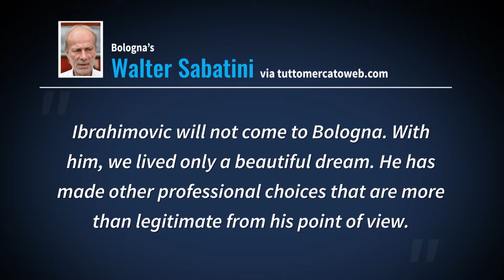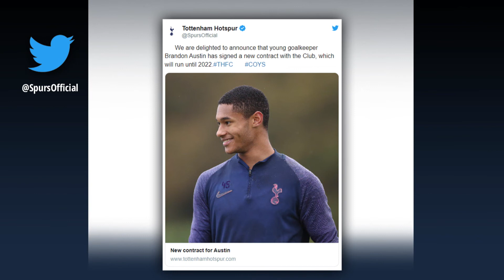Premier League market values: Sterling surpasses Messi – Record for Alexander-Arnold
Transfermarkt have updated 504 Premier League market values – 29 players can rejoice over an upgrade of €10 million or more. This time, several records are broken thanks to Raheem Sterling (Man City),  Caglar Söyüncü (Leicester City) and Trent Alexander-Arnold (Liverpool).

The latter rises from €80 million to €110 million and therefore becomes the most valuable defender since TM compile market values in 2004, while Sterling not only becomes the most valuable Englishman but also the most valuable Premier League player in history.

Sterling’s €20 million upgrade puts him on top of the league with a market value of €160 million. Never before, an Englishman or Premier League player has been as valuable as the Manchester City winger, who is on path to outdo his strong last season (directly involved in 43 goals), being directly involved in 20 goals so far already. The Englishman with Jamaican roots therefore surpasses Lionel Messi (€150m) and only has PSG duo Neymar(€180m) and Kylian Mbappé  (€200m) in front of him.